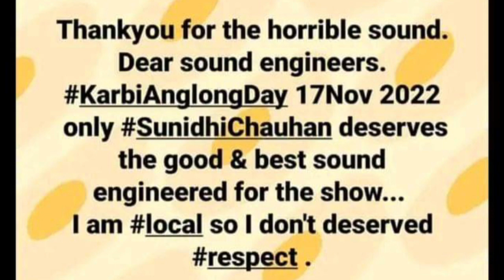Sunidhi Chauhan's Team insulted Northeasters in Karbi Anglong Day😡||by Ad's Empire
about video:
Dosto 71st Karbi Anglong day ke baare me to aap sabhi jante honge jo ki 17 November ko manaya gaya tha .aur hume ye bhi pata he ki waha par Bollywood ke star Shakti Kapoor ko invite Kiya gaya tha aur saath saath .Sunidhi chauhan @RITORIBA1 aur @PhuMusicIndia ko bhi invite Kiya gaya tha .jaha par host ka kaam Margret terengpi kar rahi thi ...magar waha par sunidhi chauhan ki team baaki northeasterns ke saath misbehave karti he .waha par kya huwa .kya kiya gaya northeastern singers ke saath .un singers ki taraf se kya kaha gaya main sab kuch aapko is video me bataunga.

My gears:

my gimbal

My mic

Vlogging mic

My Earbuds

Moto Vlogging tools

Hook front &side helmet

tripod mount